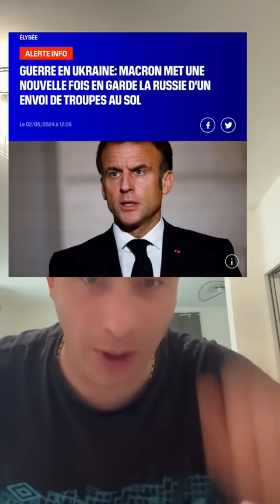Emmanuel Macron annonce notre entrée en conflit avec la Russie ⚠️⚠️